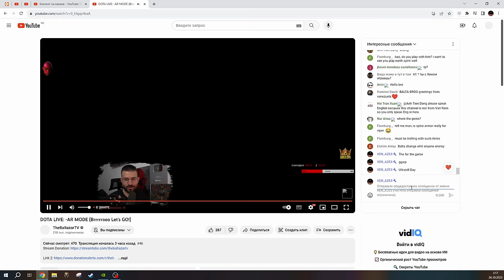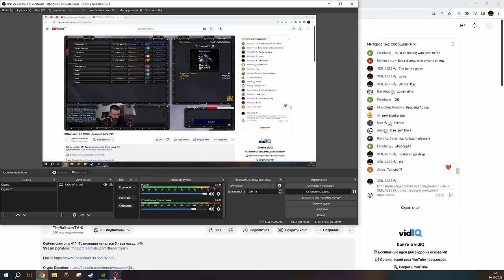Зарубы стримеров , сыграл с TheBaltazarTV | Дед, который фармит